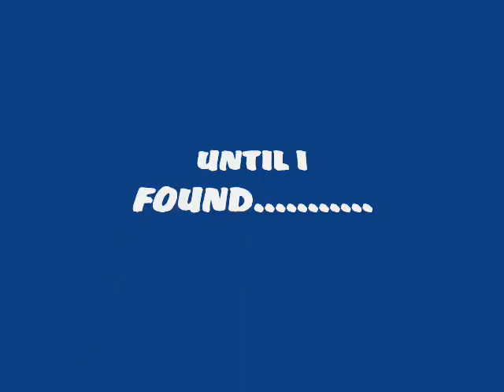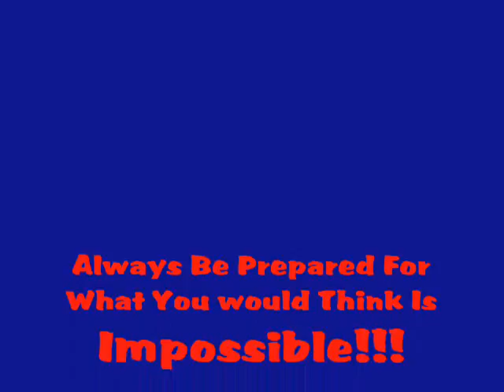Transvestite Shock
Finding out my Ex is a Transvestite